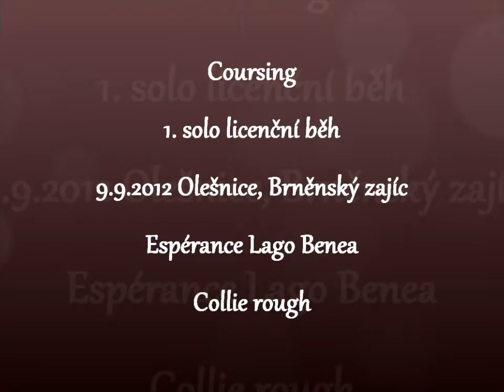Enie 1 solo licenční běh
Coursing, Olešnice 9.9.2012, Brněnský zajíc, Espérance Lago Benea, 1. licenční běh